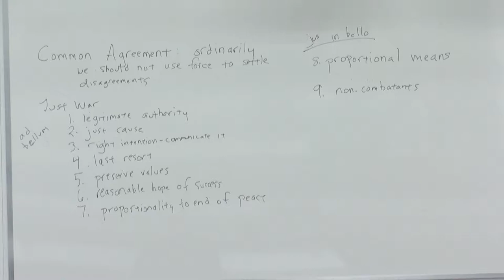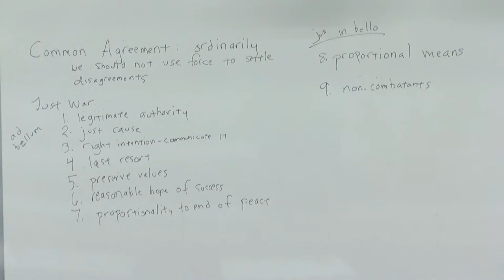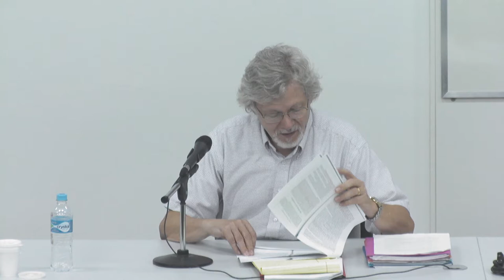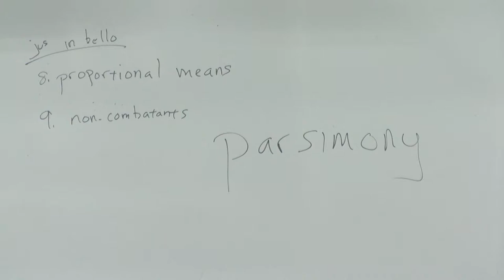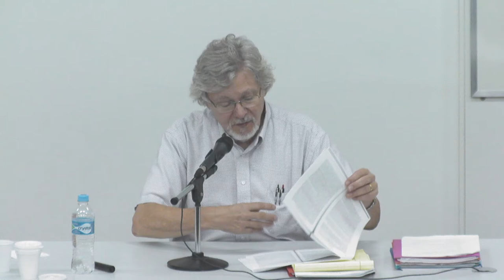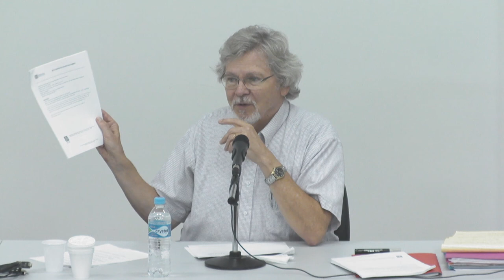CLASS#3 / Theories of Punishment II – Rectifying, Restorative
Punishment and Moral Obligation: A Seminar
Professor Lloyd Steffen – Lehigh University (USA)

BIBLIOGRAPHY:
Lloyd Weinreb, “Desert, Punishment and Criminal Responsibility,” in Law and
Contemporary Problems 49 (3) (Summer 1986): 47-80.
McGlynn, “Feminism, Rape and the Search for Justice,” Oxford Journal of Legal Studies
31, 4 (Winter 20112): 825-42.
Stephen Darwall, “Empathy, Sympathy, Care,” Philosophical Studies: An International
Journal for Philosophy in the Analytic Tradition, vol 89, no. 2/3 March 1998):
261-82.
Alburt W. Dzur, “Restorative Justice and Civic Accountability for Punishment,” Polity
36 1 (October 2003): 3-22.